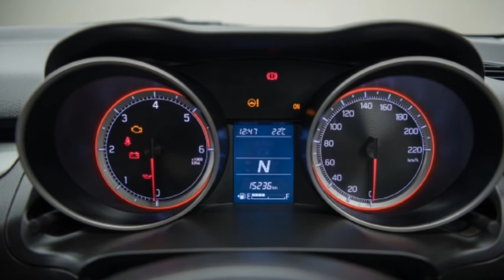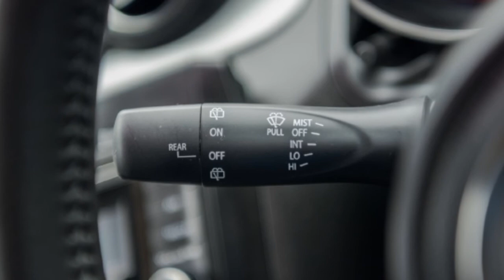Swift 2020 model colours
swift dzire,
swift vxi 2020,
swift modified,
swift car,
swift 2020,
swift vxi,
swift automatic 2020,
swift amt,
swift alloy wheels,
swift accident,
swift accessories,
swift automatic,
swift amt vxi 2020,
swift amt 2020,
a swiftly tilting planet,
a swift horse,
a swift kick in the ribs,
a swiftly tilting cameron,
a swift farewell,
a swiftly tilting planet audiobook,
a swiftly tilting planet movie,
a swift kick in the nuts,
swift base model 2020,
swift bs6,
swift base model,
swift bird,
swift black,
swift bs6 top model,
swift blue,
swift black colour,
b swift sonny rollins,
b swift taylor,
b swift indianapolis,
cardi b swift,
cardi b swift kiss,
cardi b swift and asia,
eddie b swift,
cardi b swift girlfriend,
swift car modified,
swift car driving status,
swift crash test,
swift car price,
swift car 2020,
swift car driving,
swift car status,
mvvm-c swift,
objective c swift,
taylor swift c,
swift a c gas filling,
swift in objective c project,
swift vs c,
swift 16 nasty c,
swift for objective c developers,
swift dzire 2020,
swift dzire modified,
swift dzire vxi 2020,
swift dzire car,
swift dzire zxi 2020,
swift dzire lxi 2020 model,
swift dzire top speed,
d swift rb,
d swift combine,
d swift lions,
d swift nfl draft,
d swift dad,
d swift uga,
d swift draft,
swift engine,
swift exhaust sound,
swift exhaust,
swift exhaust modified,
swift engine repair,
swift engine sound,
swift engine overhaul,
swift engine price,
e swift instrumental,
projecte swiftwolf,
taylor swift e,
taylor swift e paula fernandes,
taylor swift me ed sheeran,
taylor swift e harry styles,
taylor swift me zayn,
taylor swift e kanye west,
swift faisal khan,
swift facelift,
swift facelift 2020 india,
swift free advice,
swift fortnite,
swift fog lamp,
swift full modified,
swift front bumper modified,
taylor swift f,
swift f.7,
taylor swift f bomb,
f tape phil swift,
swift f.1,
swift f.7 fireflash,
taylor swift f word,
swiftlessons f chord,
swift gadi,
swift gadi farva motar car rona farvana,
swift gadi farva,
swift gadi farva motor,
swift gadi farva motar car,
swift gadi farva motor kar,
swift gadi farva motar car rona farvana dj,
swift grey colour,
g swift what does it mean,
2 g's swifty blue,
neobecmet c g swift,
taylor swift g,
taylor swift g major,
g eazy taylor swift,
mike swift g unit,
taylor swift g#5,
swift hybrid 2020,
swift headlight,
swift hybrid,
swift hidden features,
swift headlight change,
swift high speed,
swift hybrid 2020 review,
swift headlight glass change,
swiffer h,
h s o swifty,
swift code kya h,
swift driftin scott h biram,
taylor swift h,
swift sport h&r,
swift interior,
swift interior modified,
swift in gta 5,
swift interior modification,
swift infotainment system,
swift interior accessories,
swift ios,
swift instrument cluster change,
i swifty,
i taylor swift,
i'm phil swift,
swift japan,
swift jaffer,
swift jack,
swift japan 2020,
swift jump,
swift jeep,
swift java,
swift journey,
j swift documentary,
j swift repeat,
j swift one more hit,
j swift my my my,
j swifterx,
j swift pharcyde,
j swift lover,
j swift instrumental,
swift kelly free fire,
swift kelly ability,
swift keyboard,
swift kelly,
swift key,
swift key features,
swift kelly free fire ability,
k swift registration,
k swift kerala,
k swift malayalam,
k swift rider,
k swift tv,
k swift get freaky,
k swift tote it,
k swift baltimore club music,
swift lxi modified,
swift lxi vs vxi,
swift lxi 2020 modified,
swift lxi 2019,
swift lxi review,
swift lxi 2020 blue colour,
swift language,
l swift how it's going down,
l swift check da style,
l swift live the life,
l swift ride this,
l swift relax,
l swift daydreamin,
l swift don't sleep,
l-swift & mister voodoo freestyle,
swift modification,
swift modified lights,
swift modified punjab,
swift modified kerala,
swift malayalam review,
swift modified dc,
swift modified old model,
m swift ki id kaise banaye,
m swift money,
m swift money transfer login,
m swiftz,
m swift login,
m-swift fantasy,
tom-swift,
cosmic love m swift,
swift new model 2020,
swift new model,
swift new,
swift night drive,
swift namaste car,
swift night drive status,
swift new model modified,
swift new car,
becmet-n swift,
shift n swift,
swiftgamer cops n robbers,
swift k&n filter sound,
swift baiju n nair,
swiftor hide n seek,
n game taylor swift lyrics,
swift old model,
swift off road,
swift old model modified,
swift on road price,
swift on road price 2020,
swift old,
swift old model modified kerala,
swift off road test,
o swiftly glides the bonnie boat,
o swift quiz,
o.k k.o swift,
como usar o swiftkey,
o byai layo swift dzire,
taylor swift o o o,
swift lxi o,
swift petrol,
swift price,
swift petrol mileage,
swift programming,
swift price in india 2020,
swift petrol review,
swift petrol top speed,
swift petrol mileage test,
comet 109p swift,
p money swifturk visionz,
p'vamps swifties,
p diddy taylor swift,
taylor swift p,
p nk taylor swift,
cokey p swift,
swift quis,
swift quis song,
swift quadrajet engine,
swift qualit